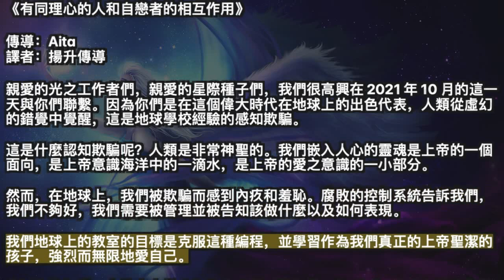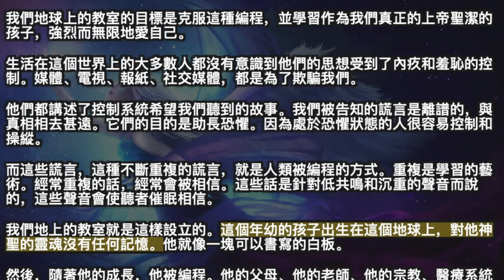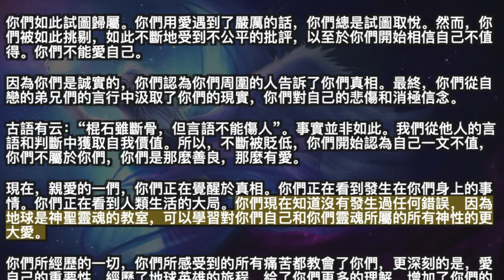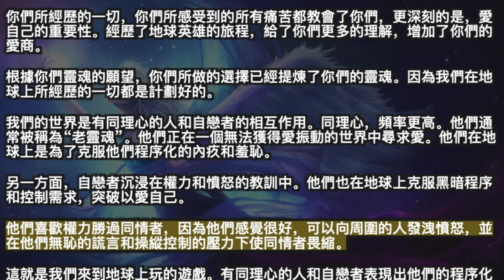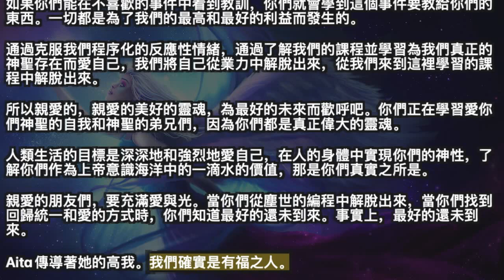有同理心的人和自戀者的相互作用【高我·Aita】我們的世界是有同理心的人和自戀者的相互作用。同理心，頻率更高。他們通常被稱為“老靈魂”。他們正在一個無法獲得愛振動的世界中尋求愛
2021年10月24日【高我·Aita】

《有同理心的人和自戀者的相互作用》

親愛的光之工作者們，親愛的星際種子們，我們很高興在 2021 年 10 月的這一天與你們聯繫。因為你們是在這個偉大時代在地球上的出色代表，人類從虛幻的錯覺中覺醒，這是地球學校經驗的感知欺騙。

這是什麼認知欺騙呢？人類是非常神聖的。我們嵌入人心的靈魂是上帝的一個面向，是上帝意識海洋中的一滴水，是上帝的愛之意識的一小部分。

然而，在地球上，我們被欺騙而感到內疚和羞恥。腐敗的控制系統告訴我們，我們不夠好，我們需要被管理並被告知該做什麼以及如何表現。

我們地球上的教室的目標是克服這種編程，並學習作為我們真正的上帝聖潔的孩子，強烈而無限地愛自己。

生活在這個世界上的大多數人都沒有意識到他們的思想受到了內疚和羞恥的控制。媒體、電視、報紙、社交媒體，都是為了欺騙我們。

他們都講述了控制系統希望我們聽到的故事。我們被告知的謊言是離譜的，與真相相去甚遠。它們的目的是助長恐懼。因為處於恐懼狀態的人很容易控制和操縱。

而這些謊言，這種不斷重複的謊言，就是人類被編程的方式。重複是學習的藝術。經常重複的話，經常會被相信。這些話是針對低共鳴和沉重的聲音而說的，這些聲音會使聽者催眠相信。

我們地上的教室就是這樣設立的。這個年幼的孩子出生在這個地球上，對他神聖的靈魂沒有任何記憶。他就像一塊可以書寫的白板。

然後，隨著他的成長，他被編程。他的父母、他的老師、他的宗教、醫療系統以及他周圍的所有人都一遍又一遍地重複這句話。

這些話在他的心裡烙下了烙印，他把這些話當作他自己的想法。因此，他的信仰體係得到了發展，並且從這種理解過濾器中產生了他的想法和他所說的話語。

因此，他的信念和想法甚至都不是他自己的。他們被他周圍的社會烙印在他身上。他是一個自動機，滔滔不絕地說出我們可能稱之為控制系統的話語和想法，並且憎恨周圍那些想法不同的人。

正如我們常說的，地球是神聖靈魂學習更大的愛、學習愛自己和內在神性的教室。這就是教室的運作方式。這是一種偉大的欺騙感知，它可以調和、塑造來到地球的偉大勇敢的靈魂，進入更偉大的愛。

從他們的靈魂本性和他們在連續一生中所擁有的各種經歷，嬰兒出生時就具有遺傳傾向。因為人類一次又一次地轉世到這個地球上。因此，有些人天生就是自戀者，而有些人天生就是有同理心的人。

自戀者無視痛苦，傷害他人的感受。事實上，他們以周圍人的悲傷和不快樂為食。在某種程度上，自戀者在他們的童年時期被操縱而感到失控。因此，在成年後，他們需要控制和操縱。只有這樣，他們才能自我感覺良好。

自戀者對自己的重要性有一種膨脹的感覺，一種對過度關注和欽佩的強烈渴望。他們缺乏同理心，事實上他們喜歡批評和挑剔，因為這給了他們非常需要的優越感和控制感。他們以弟兄們的負面情緒為食。

另一方面，有同理心的人對周圍人的感受很敏感。當其他人感到痛苦時，他們會感到痛苦。他們盡最大努力去取悅、去愛、去幫助、改善、改善所有分裂的情況。有同理心的人謹慎選擇他們的話，以免引起周圍人的焦慮和痛苦。同理心是愛和關懷。

因此，這種對地球的欺騙感知是那些愛別人的人，以及那些只把自己的利益放在心上的人的同情心和自戀者的相互作用。

然而，有同理心的人與自戀者有一個共同點。那就是他們不愛自己。這就是我們來到地球教室要做的事情，學習愛自己，愛內在的神性。

我們世俗的計劃，它認為我們是有罪的，認為我們應該感到內疚和羞恥，我們要克服它並釋放神聖意識的愛之流，這是我們靈魂不可分割的一部分。

親愛的光之工作者們，你們是終極的有同理心的人。有什麼比你們自願來到地球幫助人類從他自戀的編程中崛起更充滿愛的呢。

所以你們發現你們的人生非常具有挑戰性，非常痛苦。因為我們有同理心的人認為我們周圍的人會像我們一樣思考和行為，充滿愛。你們生活在虐待和詆毀你們的自戀者中間。你們因為相信了他們詆毀的話而感到內疚和羞愧。

你們如此試圖歸屬。你們用愛遇到了嚴厲的話，你們總是試圖取悅。然而，你們被如此挑剔，如此不斷地受到不公平的批評，以至於你們開始相信自己不值得。你們不能愛自己。

因為你們是誠實的，你們認為你們周圍的人告訴了你們真相。最終，你們從自戀的弟兄們的言行中汲取了你們的現實，你們對自己的悲傷和消極信念。

古語有云：“棍石雖斷骨，但言語不能傷人”。事實並非如此。我們從他人的言語和判斷中獲取自我價值。所以，不斷被貶低，你們開始認為自己一文不值，你們不屬於你們，你們是那麼善良，那麼有愛。

現在，親愛的一們，你們正在覺醒於真相。你們正在看到發生在你們身上的事情。你們正在看到人類生活的大局。你們現在知道沒有發生過任何錯誤，因為地球是神聖靈魂的教室，可以學習對你們自己和你們靈魂所屬的所有神性的更大愛。

你們所經歷的一切，你們所感受到的所有痛苦都教會了你們，更深刻的是，愛自己的重要性。經歷了地球英雄的旅程，給了你們更多的理解，增加了你們的愛商。

根據你們靈魂的願望，你們所做的選擇已經提煉了你們的靈魂。因為我們在地球上所經歷的一切都是計劃好的。

我們的世界是有同理心的人和自戀者的相互作用。同理心，頻率更高。他們通常被稱為“老靈魂”。他們正在一個無法獲得愛振動的世界中尋求愛。他們在地球上是為了克服他們程序化的內疚和羞恥。

另一方面，自戀者沉浸在權力和憤怒的教訓中。他們也在地球上克服黑暗程序和控制需求，突破以愛自己。

他們喜歡權力勝過同情者，因為他們感覺很好，可以向周圍的人發洩憤怒，並在他們無恥的謊言和操縱控制的壓力下使同情者畏縮。

這就是我們來到地球上玩的遊戲。有同理心的人和自戀者表現出他們的程序化行為。只要我們在程序化的信仰體系中根深蒂固，我們就會得到越來越多的痛苦教訓。

生活是為我們而發生，而不是發生在我們身上。我們所面臨的所有挑戰，我們遇到的所有困難，都是業力法則賦予我們的，“一分耕耘，一分收穫”。

正是這些我們在前生計劃中為自己計劃的挑戰，我們在這裡要克服。每次遇到挑戰、衝突、不喜歡的事件時，問問自己，“我從中學到了什麼。”

如果你們能在不喜歡的事件中看到教訓，你們就會學到這個事件要教給你們的東西。一切都是為了我們的最高和最好的利益而發生的。

通過克服我們程序化的反應性情緒，通過了解我們的課程並學習為我們真正的神聖存在而愛自己，我們將自己從業力中解脫出來，從我們來到這裡學習的課程中解脫出來。

所以親愛的，親愛的美好的靈魂，為最好的未來而歡呼吧。你們正在學習愛你們神聖的自我和神聖的弟兄們，因為你們都是真正偉大的靈魂。

人類生活的目標是深深地和強烈地愛自己，在人的身體中實現你們的神性，了解你們作為上帝意識海洋中的一滴水的價值，那是你們真實之所是。

親愛的朋友們，要充滿愛與光。當你們從塵世的編程中解脫出來，當你們找到回歸統一和愛的方式時，你們知道最好的還未到來。事實上，最好的還未到來。

Aita傳導著她的高我。我們確實是有福之人。